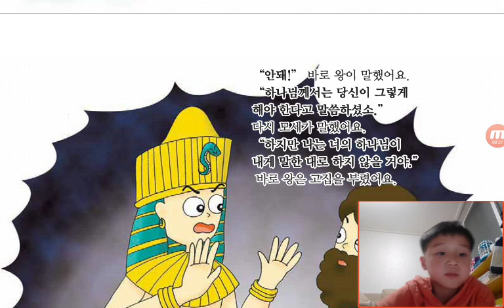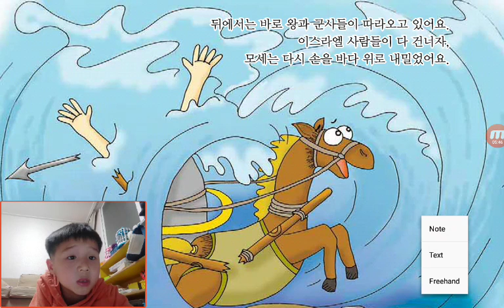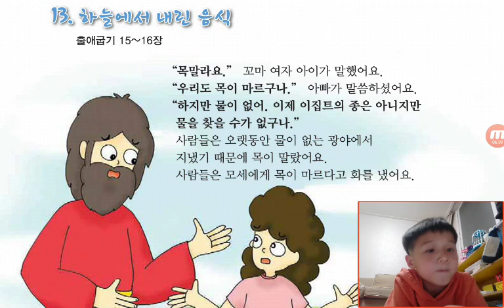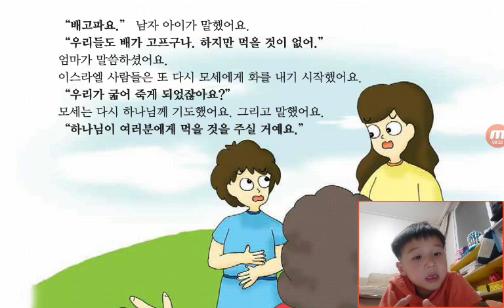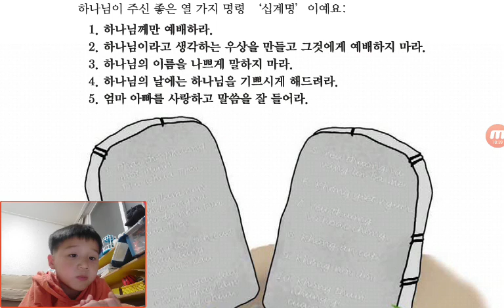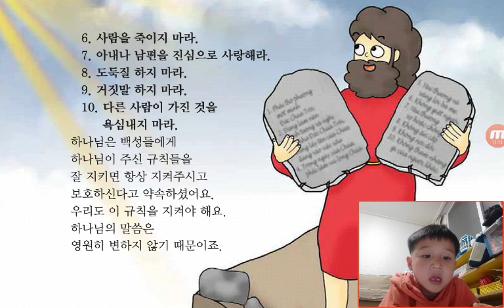‹Kids›Soo：원더풀스토리‹Wonderful Bible Story›– 20170518 201852